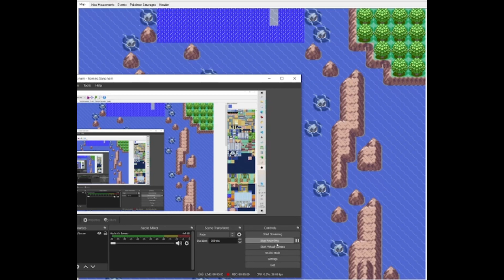ROUTE 105 - 106 - 107 ‐ Pokémon Hoenn Emerald Demake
A Demake is when you remake a game on a previous generation of consol.
This project consists to Demake pokemon emerald with the 2-Gen graphics!
I'm motivated to finish this big project, so follow me during this adventure 😁

Un démake est un remake d'un jeu avec des graphismes moins élaboré.
Je vous présente le projet de réaliser le démake de pokémon émeraude avec les graphismes de la 2G.
A terme, il s'agit de recréer l'univers de la 3G mais avec l'immersion d'un jeu sur game boy color.

Si tu veux suivre ce projet ou qu'il te plaît,